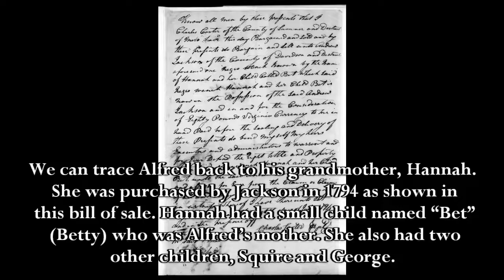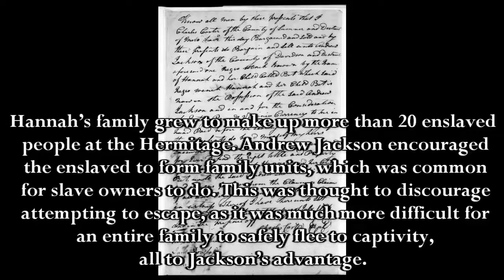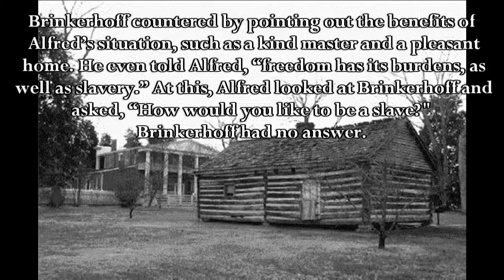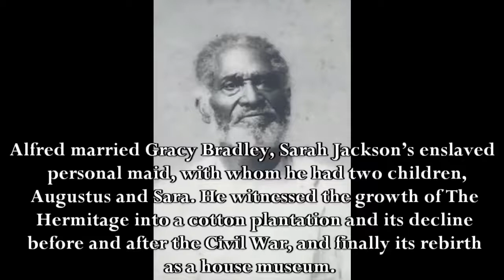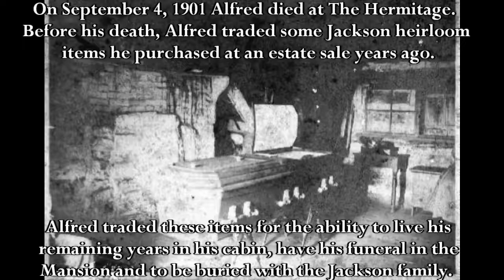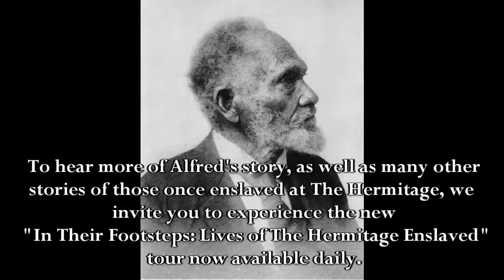History from Home - Alfred Jackson